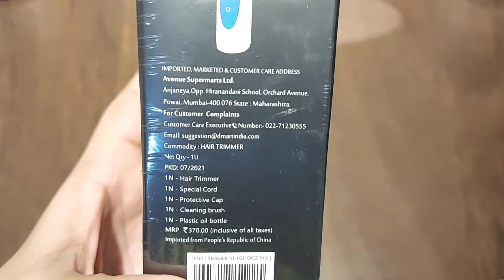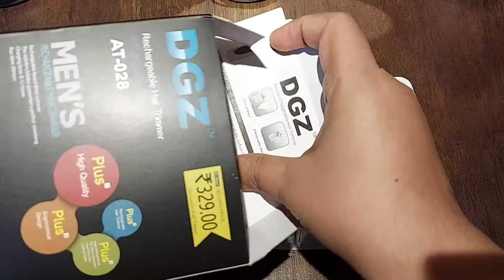Good Quality Budget Trimmer @ Rs. 329/-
Budget trimmer at just Rs. 329/-
Watch this unboxing & review video.